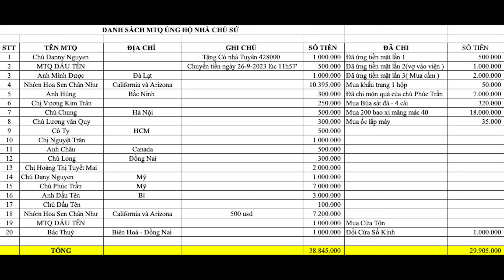#193 Khát Vọng Làm Nhà Nỗi Khổ Của Cô Con Dâu Lời Nói Không Có Trọng Lượng - Tuyên Hà Giang